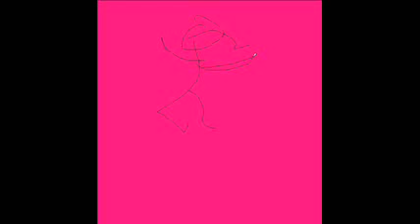Nightwish - Gethsemane 8 bit